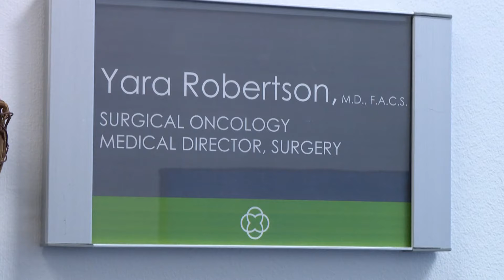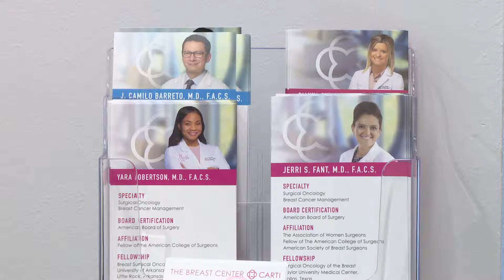Arkansas physician shares kidney cancer journey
One doctor is leveraging her experience as a patient and physician to encourage Arkansans to be aware of the signs and symptoms of kidney cancer.